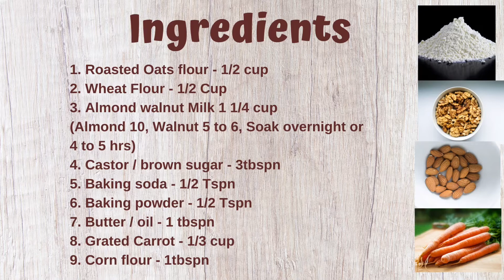Tasty & Mild Sweet Pan cake for cake lovers. No Maida , No Egg , No Milk, No Oven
Tasty & Mild Sweet Pan cake for cake lovers. No Maida , No Egg , No Milk